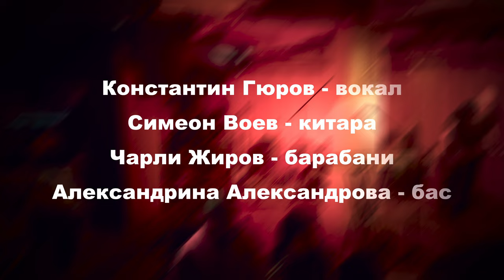Концерт на "Абсолютно Начинаещи" - MAZE CLUB LIVE SESSIONS с подкрепата на "НФК"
MAZE CLUB LIVE SESSIONS
С финансовата подкрепа на "НФК"
MAZE

В MAZE слизаш, за да се издигнеш. Влизаш под кожата на града, на няколко метра под ул. Христо Белчев и усещаш пулса му. Underground по местоположение и убеждения, MAZE е сред утвърдените алтернативни места в София. Не просто място за събития, MAZE е средище, което събира най-креативната част от софийското общество.
👣 FOLLOW &  interact with "Абсолютно Начинаещи" on...

📍 "Абсолютно Начинаещи":

Групата е основана през 1988 година. Известна е като "групата на по-малките братя", защото е нея свирят именно по-малките братя на Димитър Воев, Васил Гюров и Кирил Манчев - Симеон, Константин и Румен. Първият й състав включва и Славян Ангелов - китара.
      Така групата започва да твори в жанр дарк уейв. Те вече имат няколко песни, които репетират. Но започват да правят и нови. След известно време се разчува за "Абсолютно начинаещи" - голяма заслуга за това има Митко Воев - той вече е добре познат с "Нова Генерация". Благодарение на него успяват да свирят на няколко концерта като подгряваща група на „Нова Генерация”.

      ". Междувременно Славян заминава за САЩ и Румен започна да свири на бас китара. На барабаните се сменят няколко човека, но основния барабанист е Чавдар Жиров. Не след дълго и Константин се отправя към щатите, а  групата продължава да съществува до началото на 1991 година.

      През 2013 година „Абсолютно Начинаещи” се събират в състав : Константин Гюров - вокал и клавир, Симеон Воев - китара, Георги Тонев - бас китара и Милев Козов - "Ломбардо" - ударни инструменти. Групата започва да свири по клубове и по всичко личи, че имат какво да дадат. През лятото взимат участие на "Нищо Подобно Фест 2013", рок фест в Стрелча, както и в клубни концерти.

     През 2016 година Тонев е заменен от Александрина Александрова.

     През декември 2017 година групата гостува в Пловдив, като поводът е документалният филм на режисьора Светослав Драганов - "Революцията продължава". Лентата е посветена на 30-тата годишнина от първият рок фестивал у нас - 15 май 1987 година в Летния театър в София.  Час преди премиерата на филма, във фоайето на киносалон "Лъки" бе открита изложба с авторски фотографии на Нели Недева - Воева, отразяващи събития от 80-те години на миналия век.